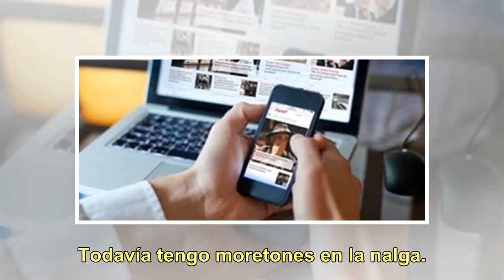Sergio Goycochea se puso un chip sexual y cuenta las ventajas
Tal como hizo Carmen Barbieri en 2014, Sergio Goycochea se animó a contar su experiencia con el "chip sexual". Así, el ex arquero de la Selección Argentina confesó tener puesto un segundo dispositivo que eleva el deseo sexual. "Me puse un nuevo chip sexual, el segundo. Mejora la calidad muscular, el...